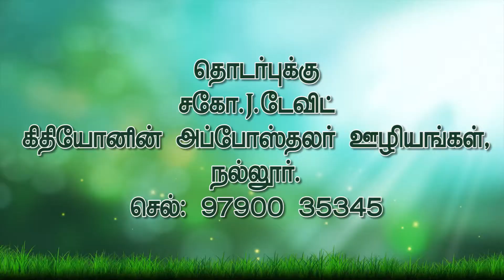துக்கநாட்கள் முடிந்து போம்| Bro. David | உருவாக்கும் நேரம் - Tamil Christian Message| Joshua TV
துக்கநாட்கள் முடிந்து போம் | Bro. David  | உருவாக்கும் நேரம் - Tamil Christian Message| Joshua TV Surandai

Joshua TV is now available on TCCL Digital
Surandai         CH.NO: 176
Sendamaram CH.No:171